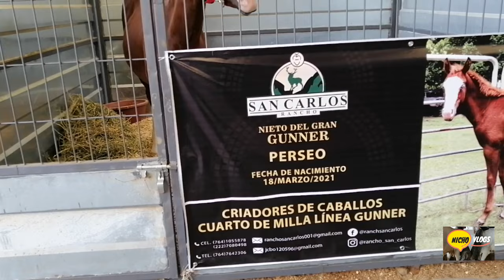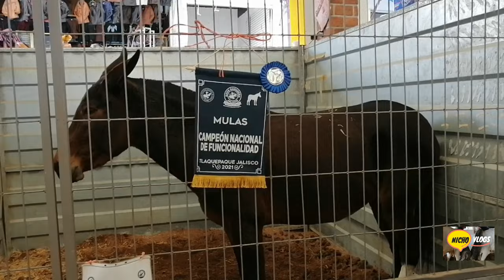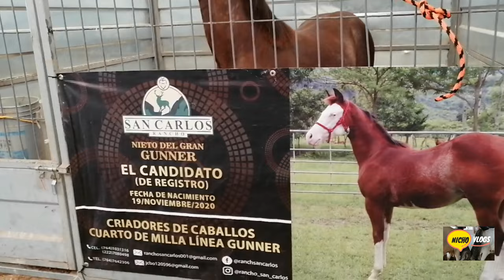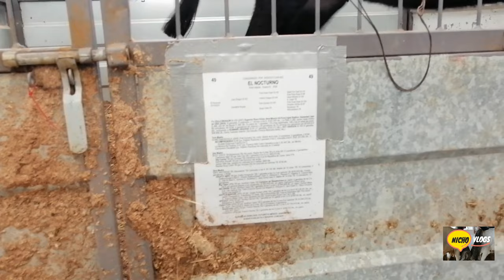EN LA EXPOGANADERA TLAQUEPAQUE JALISCO 2021,TOROS,CABALLOS, EL NACIMIENTO DE DOS BORREGOS,INCREIBLE.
Y SEGUIMOS VIAJANDO Y TRABAJANDO PARA TODOS Y TODAS USTEDES, AHORA EN GUADALAJARA JALISCO,, SALUDOS MI GENTE HERMOSA Y NO OLVIDEN COMPARTIR NUESTROS VIDEOS, SUSCRIBIRSE AL CANA Y REGALARNOS UN LIKE.